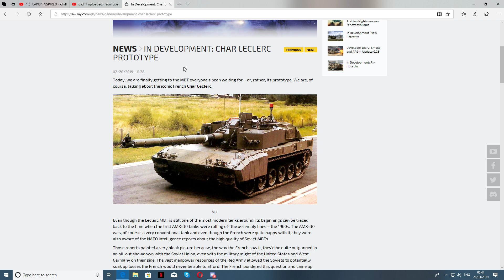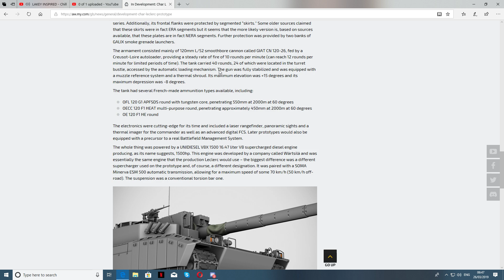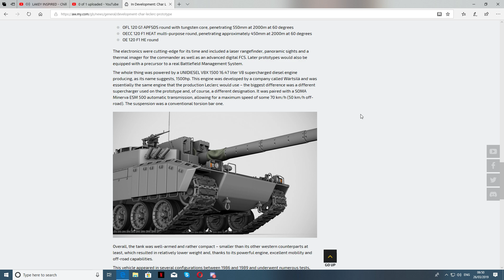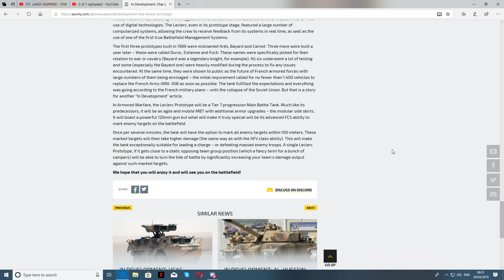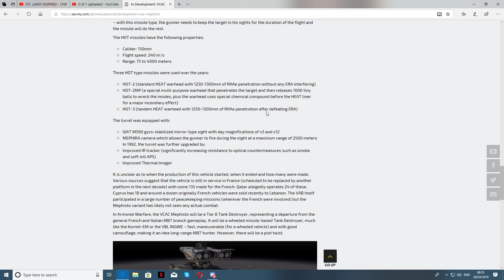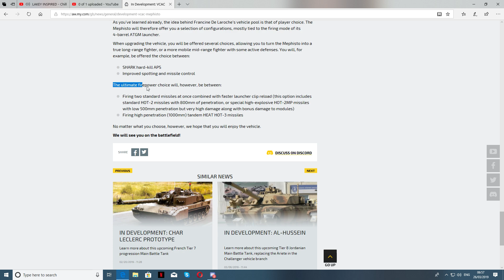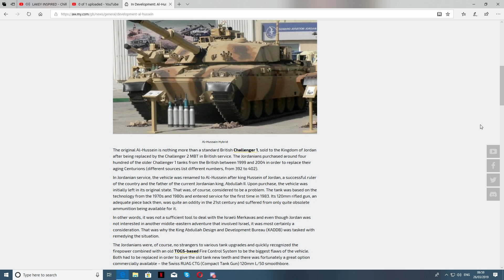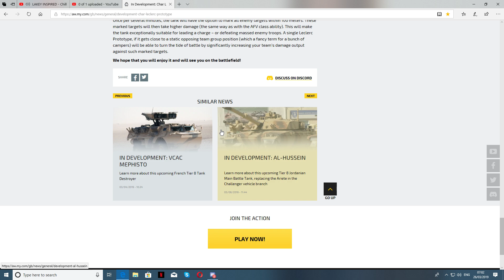AW Dev. Blog. Char leClerc, MEPHISTO és Al-Hussein